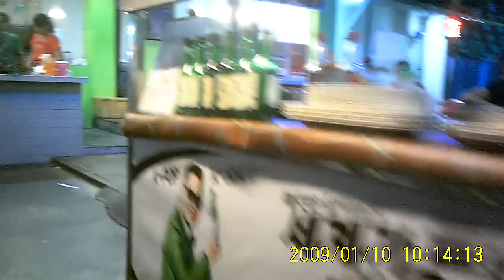Kuannie Ch 13 : In Penang Red Garden